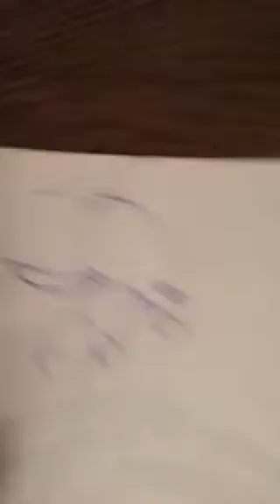Wild fish of daniel s painting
He s 7years old